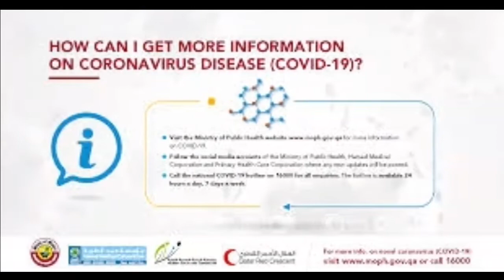কাতার করোনা ভাইরাস আপডেট ||১২/০৪/২০|| qatar corona virus update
কাতারের সর্বশেষ করোনা ভাইরাসের আপডেট জানতে আমাদের সঙ্গে থাকুন।

ধন্যবাদ